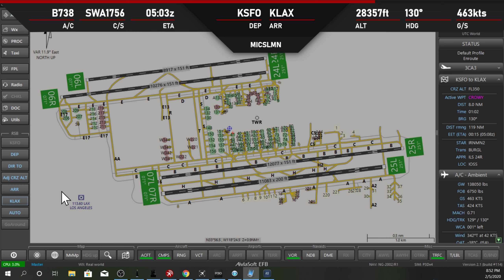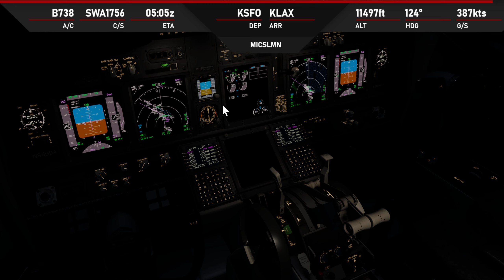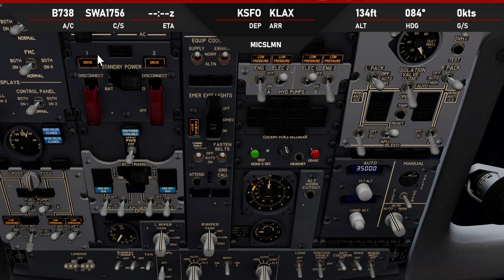PMDG NGXu Update | New HyperX QuadCast MIC Test | KLAX Arrival B738 | P3dv4.5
Testing out the newly released update to the NGXu as well as my new streaming MIC by HyperX QuadCast.

Win10 PRO x64 | i7 8700K | GTX1080 Ti 11gb| 16GB DDR4 3696MHz | 256GB SSD m.2 | 2TB SATA HDD | Samsung EVO 1TB SSD | P3DV4+

FSLABS Airbus Series | PMDG 737 | PMDG 777 Series | PMDG 747 Series | Quality Wings 787 Series | TFDI 717 | CaptainSim 757 Series | Aerosoft Airbus Series

VATSIM | ActiveSky & RealTurb | RexSky Force | Tomato | TerraFlora Trees | ORBX

XPlane 11+ | FF757+ | Zibo 737| FFA320 | Toliss A319 X-Crafts E175/195 | X-Vision | Ortho4xp

ProjectFly: Micslmn

PPL: Pacific Skies Aviation